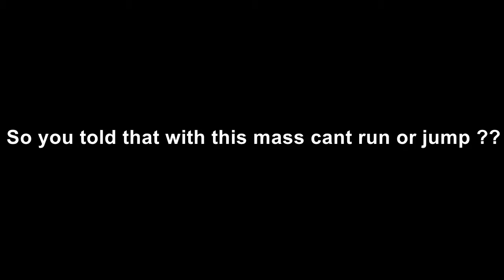Don't watch this